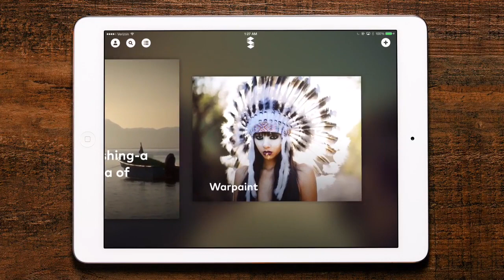Storehouse per iPad [macitynet.it]